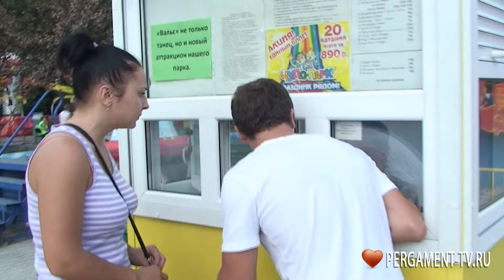LoveStory - История любви.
Постановочная видеосъемка по следам истории любви Александра и Алёны.